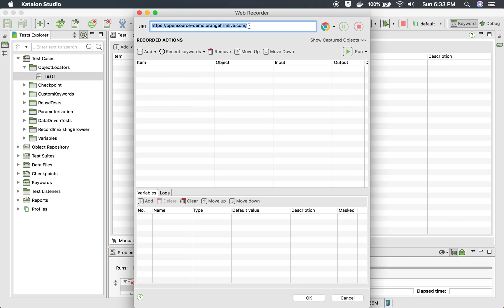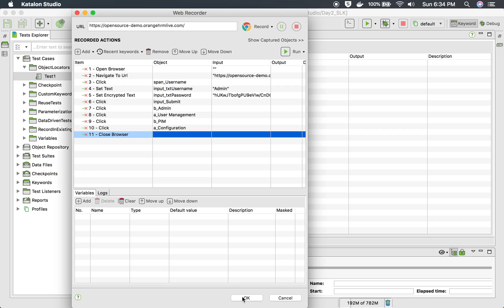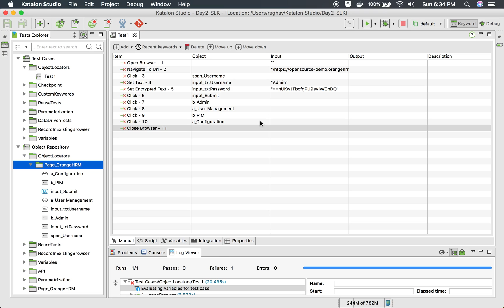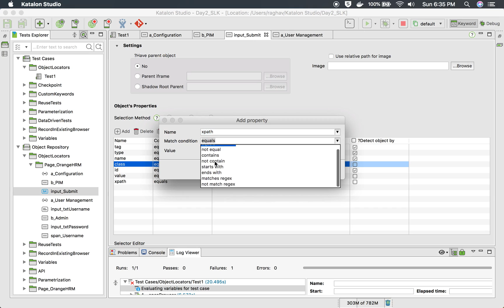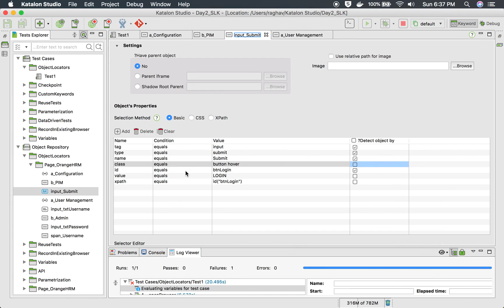Katalon Studio | How to work with Web Object Locators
Katalon Studio

Identifying objects
Locators
How to update/add locators